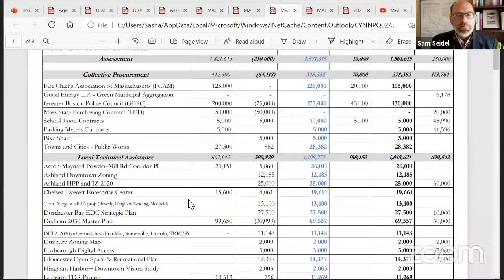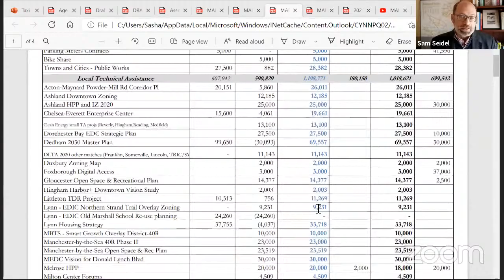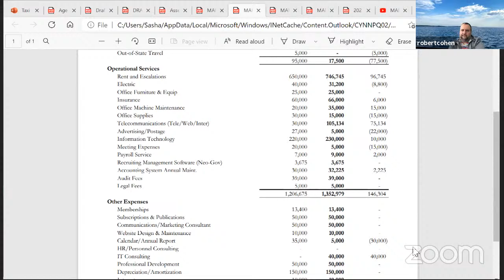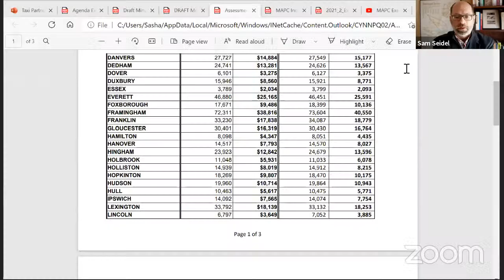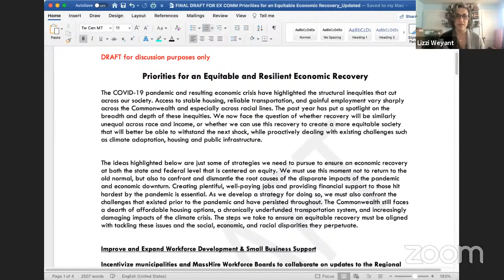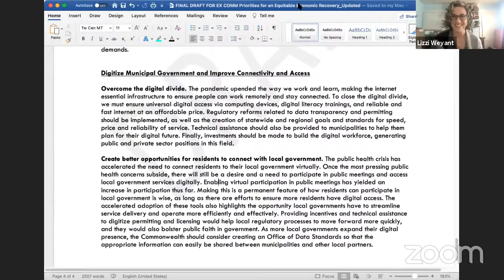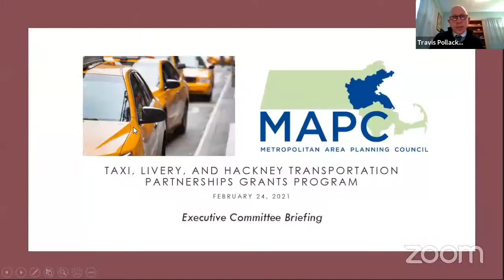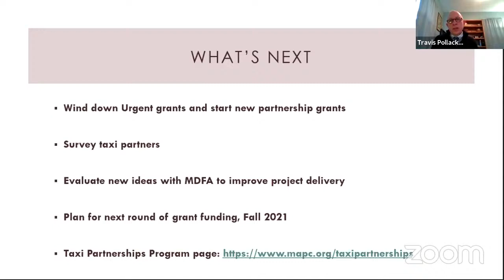MAPC Executive Committee Meeting February 2021